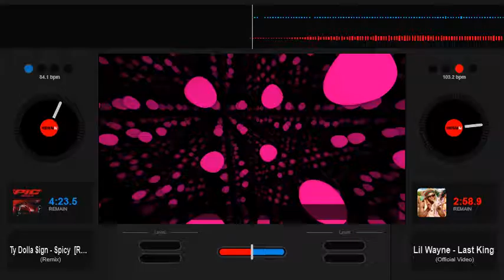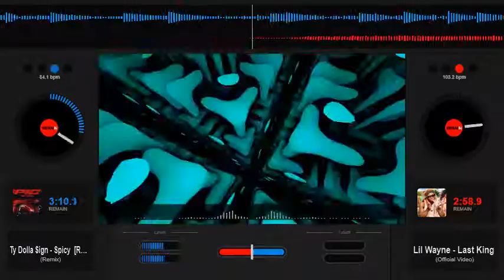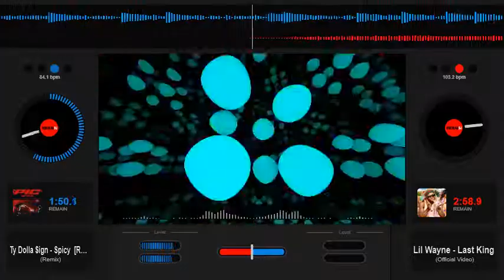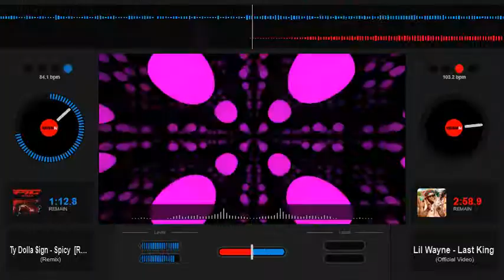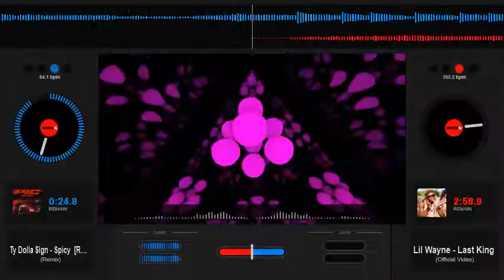Ty Dolla Sign - Spicy - Slowed Down